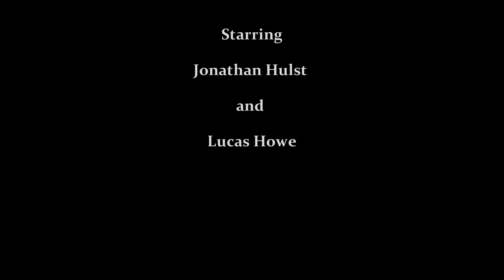The Test of Time | Episode 5: Loyal to the End (Series Finale)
The final episode in the Test of Time series is here! Will the world be saved?